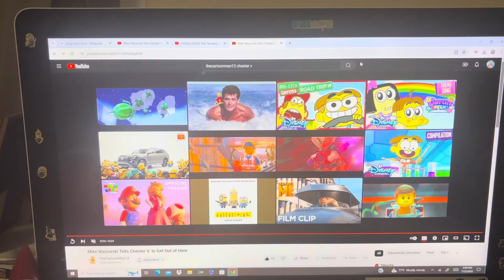Unikitty (LEGO) Tells Chester V to Forget It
Here's my 4th Chester V video, everyone!

And that it's also my four-hundred-forty-seventh heroes vs. villains video in my channel too! And that I hope that you guys enjoy and like/love it too also!

And also special thanks goes to my good/great friend, TFR Productions (aka @tfrproductions1256) for requesting this to me too and as this is also a surprise for him too also!

And still Happy Tuesday and Happy Taco Tuesday and also still Happy Fourth of July (aka Independence Day) and Happy National Video Games Day among others too, everyone!

Clips/Years/Companies
- Cloudy with a Chance of Meatballs 2 (@2013 Sony/Columbia)
- The Lego Movie (@2014 Village Roadshow Pictures/Warner Bros.)